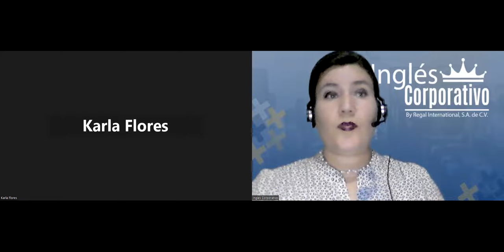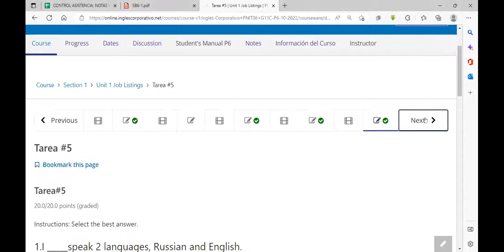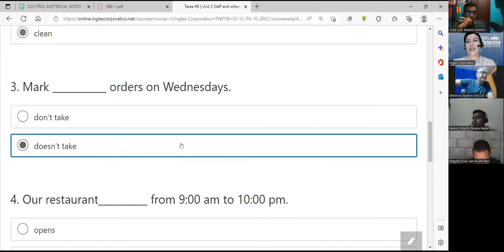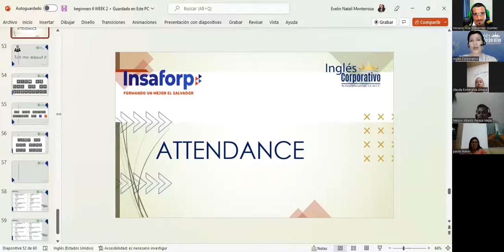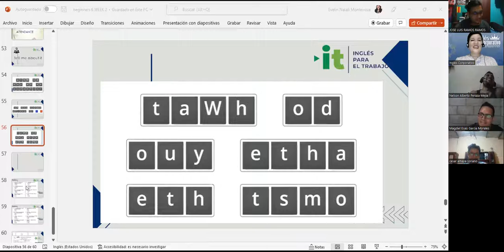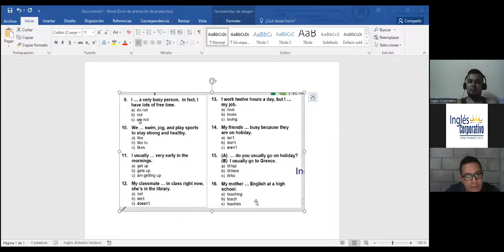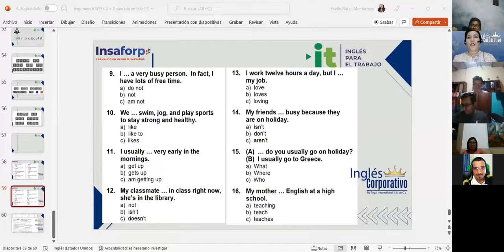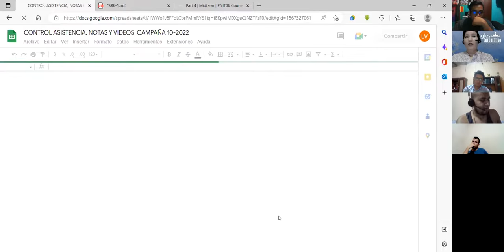Inglés Corporativo-14-11-22- Unit 2 Review and practice.-Class 10